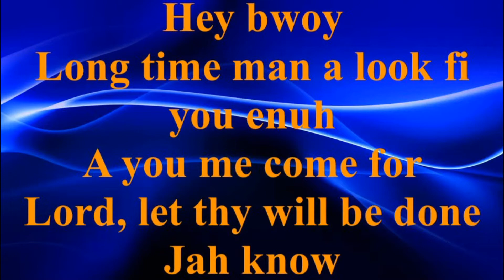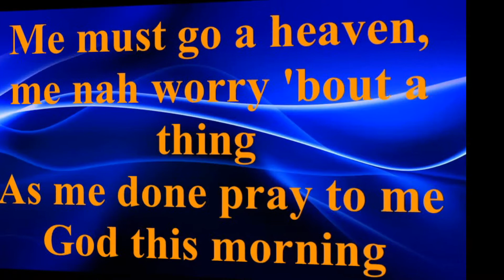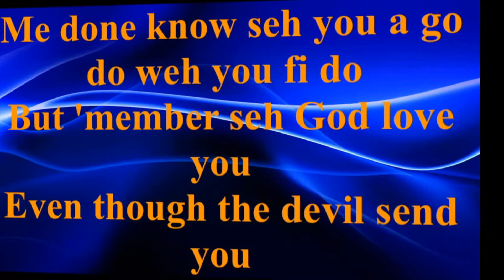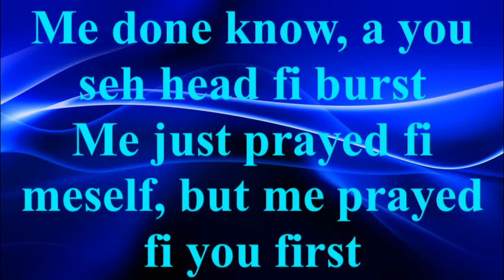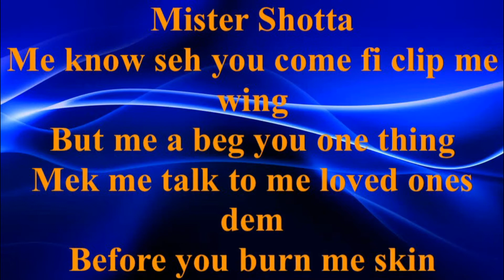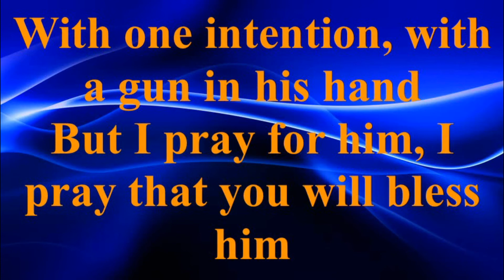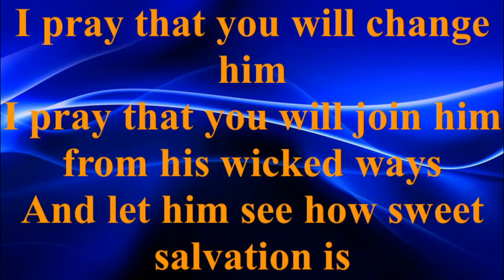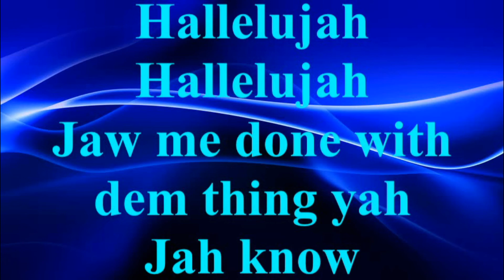Mr Vegas Mr Shotta Angel Dazze Riddim CEV